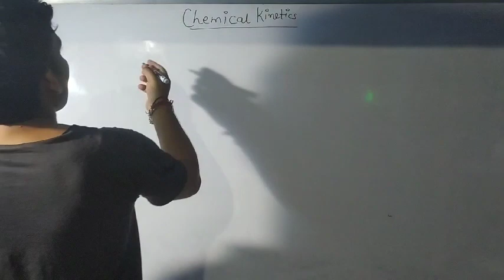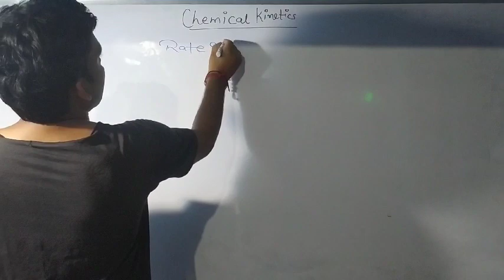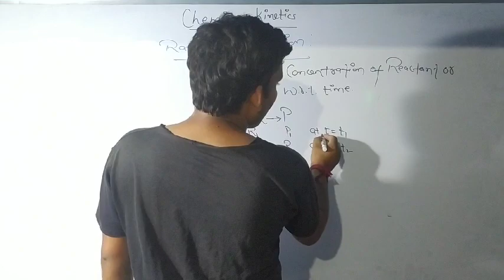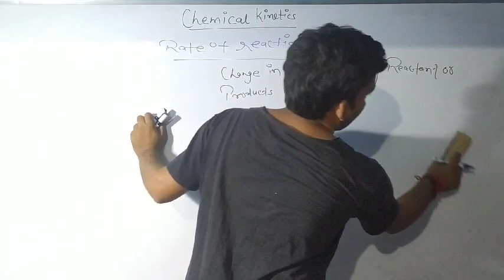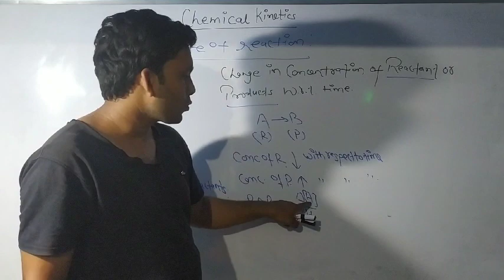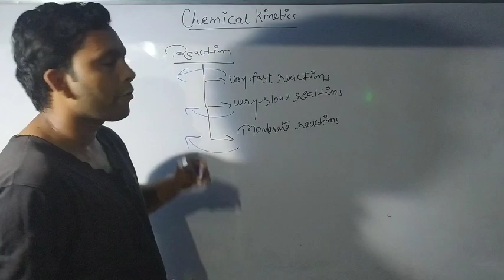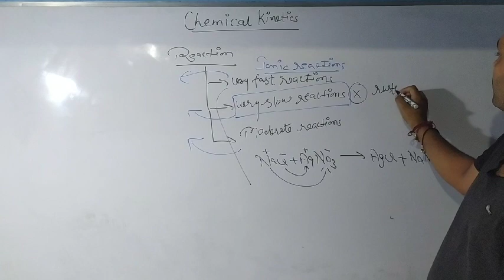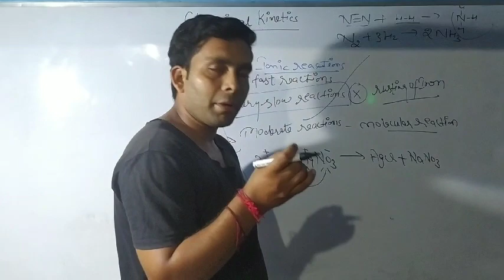Chemical kinetics lec - 1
Chemistry by Ravikant Sharma